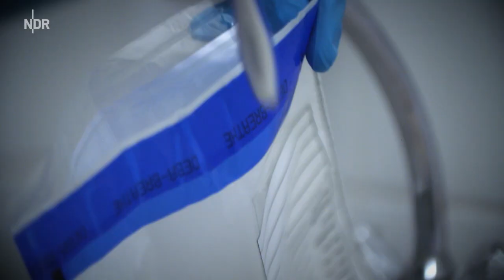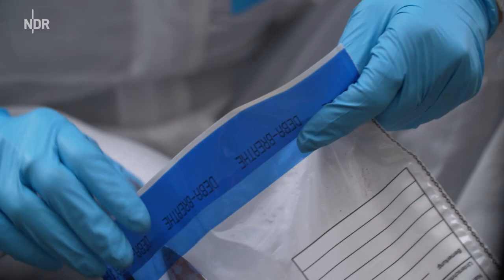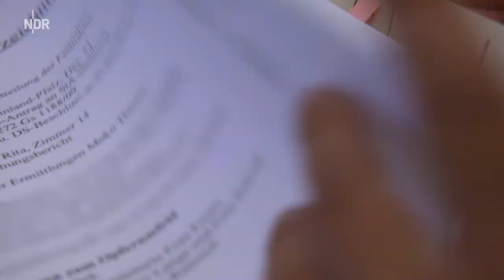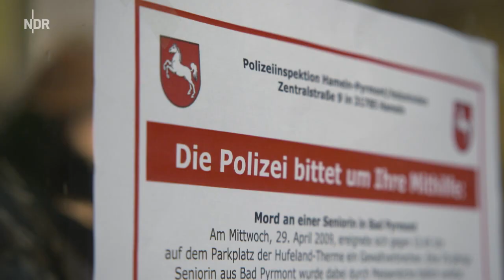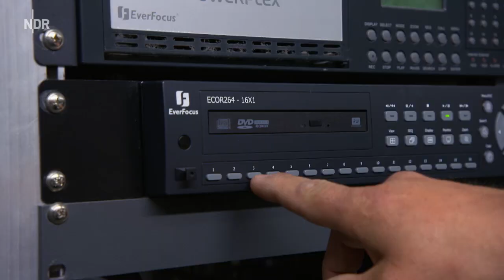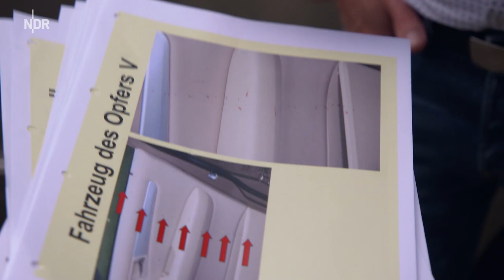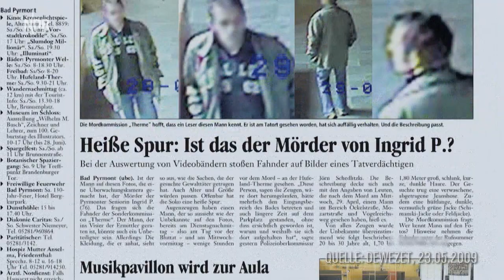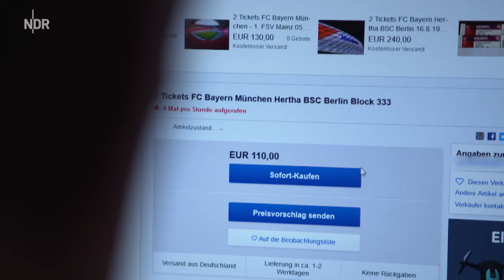Morddeutschland S03E03 Mitten am Tag